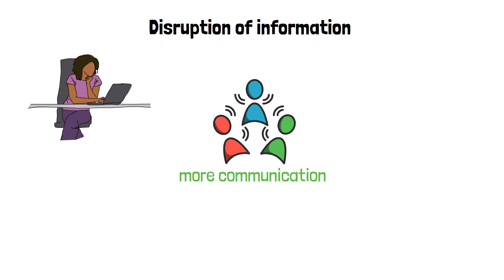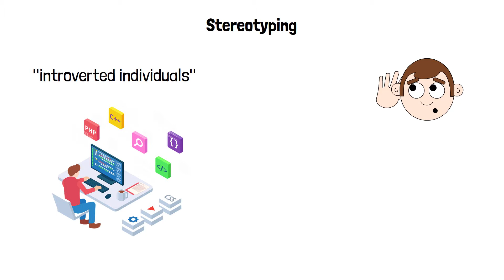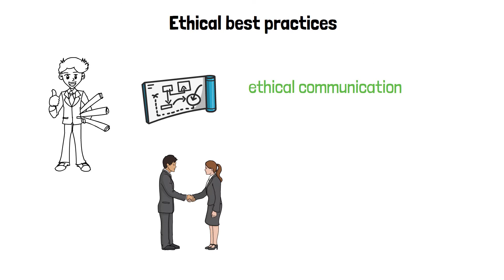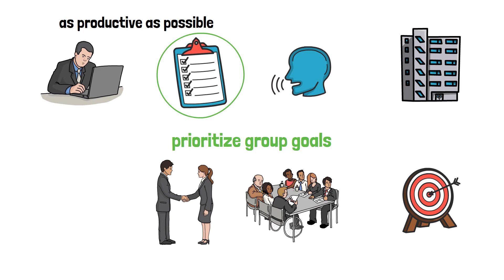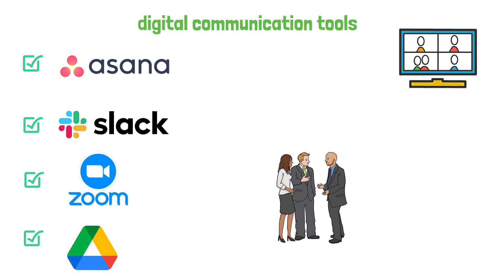COMPANIES with internal COMMUNICATION PROBLEMS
Let's look at the main issues or reasons for poor internal communication inside companies AND ways in which you can overcome such issues!

💡We help students who want to become consultants understand key ideas and terminology that you actually need to know in the REAL WORLD of business. 💡

This channel is designed to make consulting simple... think of it as lifehacks for new consultants 🧠

👨🏼‍💻From knowing how to get into consulting and answering what is consulting... we look deeper at topics from the eyes of a consultant ranging from how to start an online business and scaling your business to explaining operations management, business strategy, business restructuring and financial terminology that is crucial to your business! 👨🏼‍💻

If you want NEED TO KNOW solutions for business that are actually important and not just textbook then consider subscribing for weekly videos from our background in management consulting and operations consulting.  👍🏽👍🏽👍🏽

At Simplicity Consultancy we aim to make consulting simple. 💭

MY  FAVOURITE GEAR:
📕 The Best for taking Smart Notes
🎤 Voiceover Microphone